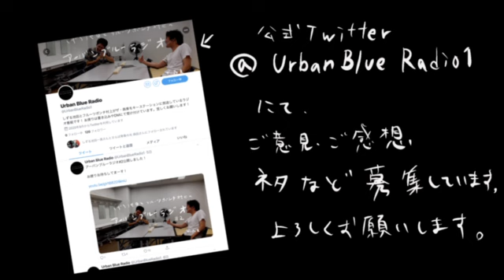しずる池田とフルーツポンチ村上のアーバンブルーラジオ「メトロンズだ！」の回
さらば青春の光YouTubeチャンネルをキーステーションに『しずる池田とフルーツポンチ村上のアーバンブルーラジオ』毎週水曜18時よりレギュラー放送中！

１７５回目の放送は「メトロンズだ！」の回です！！